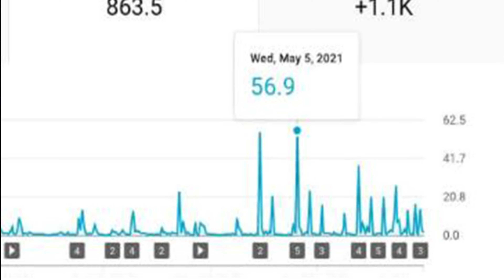Youtube channel Monetize kaise kare| How to monetize youtube channel |अब कोई सा भी चैनल monetizedकरे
About This Video :- Youtube channel Monetize kaise kare | How to monetize youtube channel |अब कोई सा भी चैनल monetized करे

My Camera

Camera Lens

Camera Stand

MY Light

MY Mic

Mr. Rehaan Pop